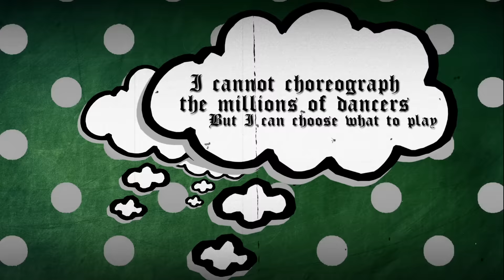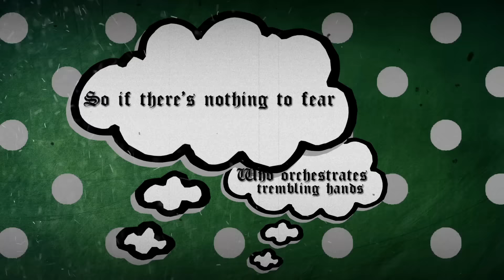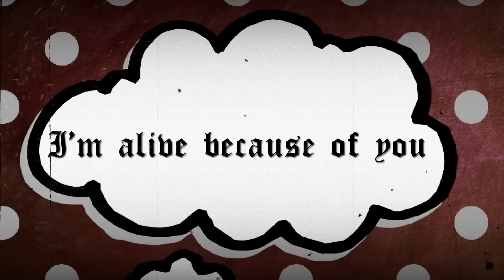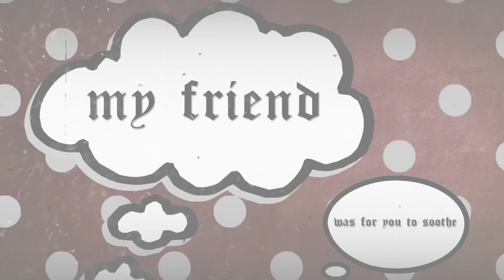The Epitome - Eight Month One Night Stand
Self-Hated Sunday School Reject is out now!